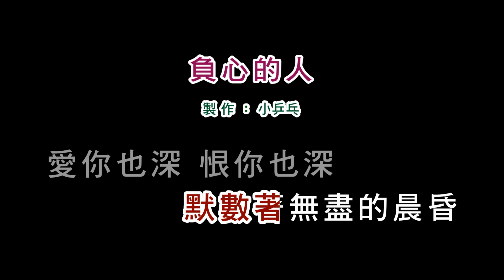(伴奏版)龍飄飄-負心的人(DIY卡拉OK字幕)